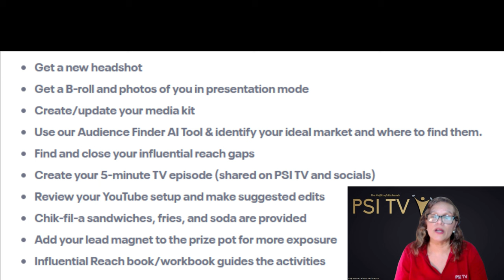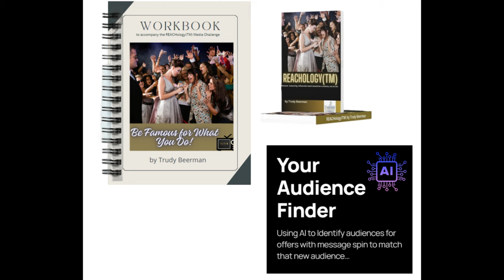Become Famous for What You Do: LIVE Event Promo.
EXPERTS!
It's your turn to become FAMOUS for what you do.

Don't let these young whipper-snapper upstarts with fewer credentials, experience, or results get all the attention and business. Boost your influential reach.

They just have a better handle on this digital, online space than you do.  That is a fixable situation. I can help!